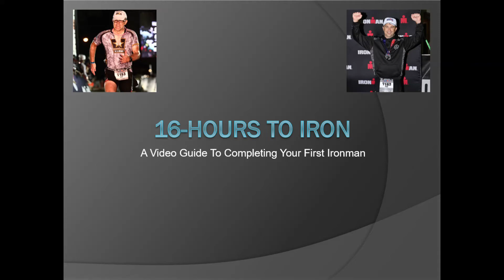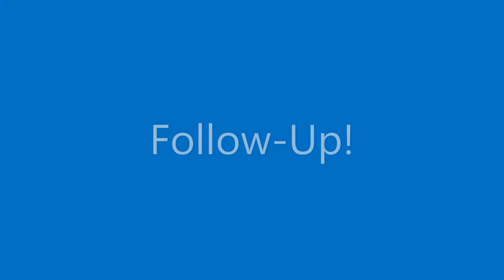Ironman 04 - Dedication vs Motivation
This is about getting to it when you really just want to take a nap.